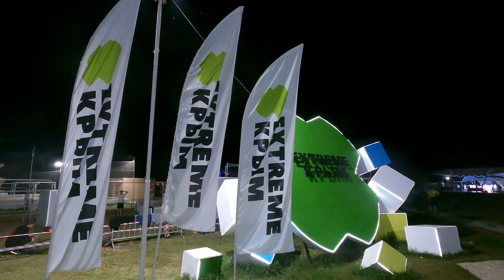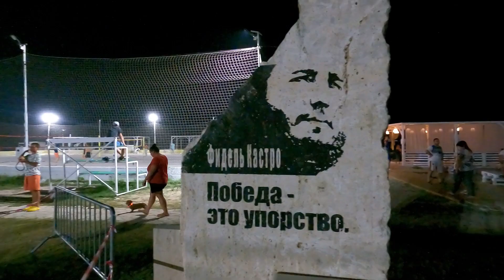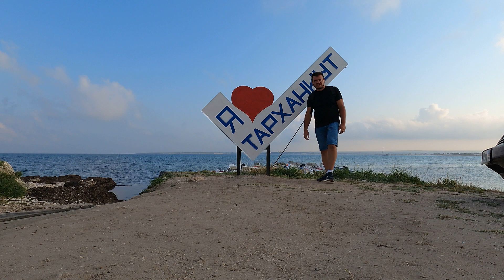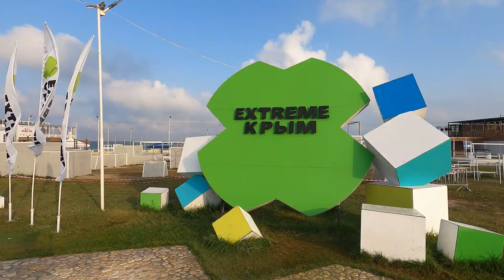Крым на машине с палаткой 2021. Кемпинг Экстрим Крым. Тарханкут Оленевка отдых. Пляж Майами. Влог.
Крым на машине с палаткой 2021. Кемпинг Экстрим Крым. Тарханкут Оленевка отдых. Пляж Майами. Влог. Путешествие в Крым на автомобиле с палаткой. Проживание в кемпинге Оленевка Виладж - обзор и отзывы. Территория парка и кемпинга Экстрим Крым. Пляж Майами в Крыму, который ещё называют Крымскими Мальдивами и пляжем Баунти. Отдых в Крыму 2021 - море, пляжи, кемпинги, цены... Семейный влог.